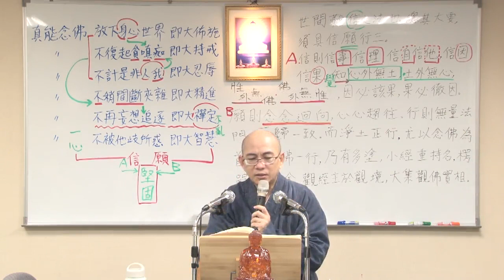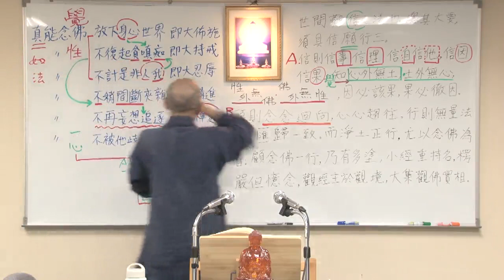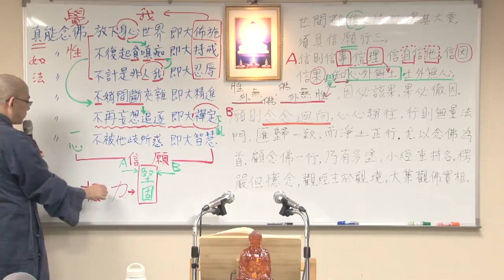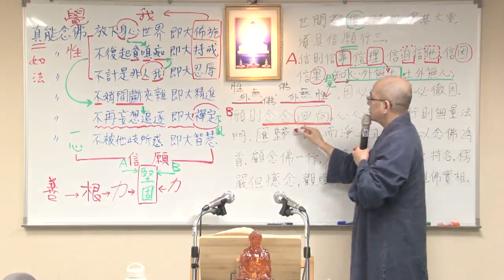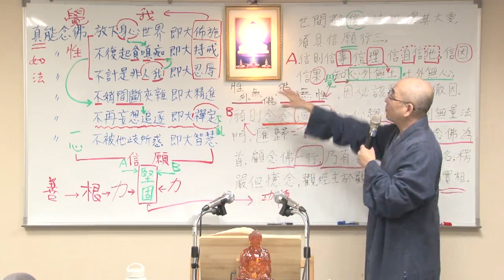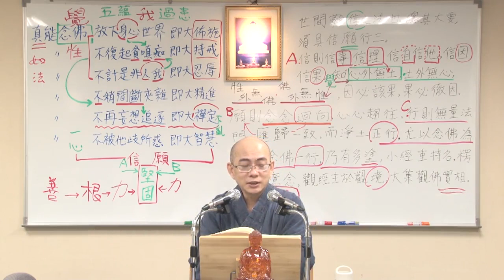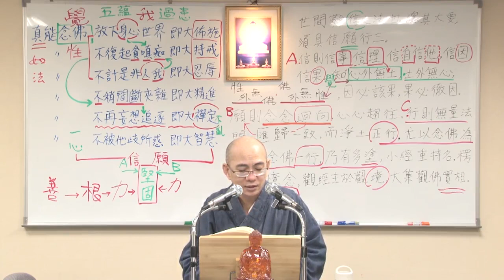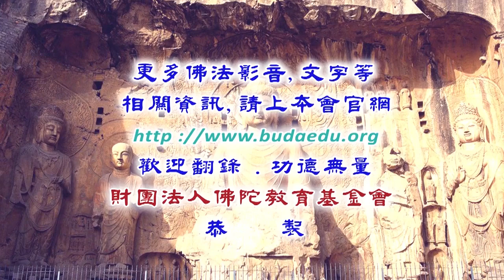瑜伽菩薩戒--第012集/慧尊法師主講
瑜伽菩薩戒 (已圓滿課程-共30集)
第四屆/假日佛學院/律宗/在家律學班
主講者：慧尊法師
啟講日期：2021年10月03日
演講地點：本會三學教室(一)

主講者簡介：慧尊法師，西元1969年生於花蓮市，1996年依止星雲法師座下，1998年剃染受沙彌戒，2000年受具足比丘戒。 於佛光山叢林學院畢業，留院擔任僧伽教育執事。
2008年至南投鹿谷鄉淨律學佛院參學，依止淨界法師隨學淨土、唯識經論。
2013年曾往美國洛杉磯淨宗學會講說《戒律學綱要》，並分別在台灣各處講學。